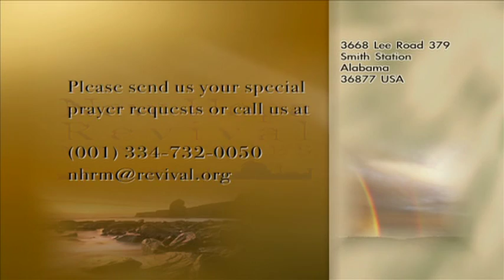Exercising the Senses of Our Spirit - Part 9 | Pastor Steven L. Shelley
New Hope Revival Ministries // Revelation for Today